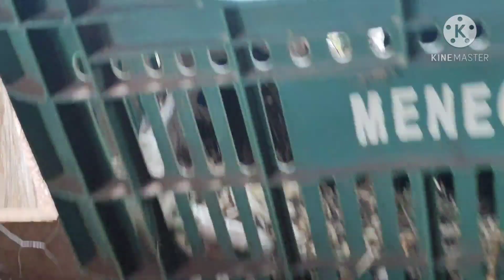TRATANDO DOS PINTINHOS COM FRUTAS E LEGUMES🌿🤠👍